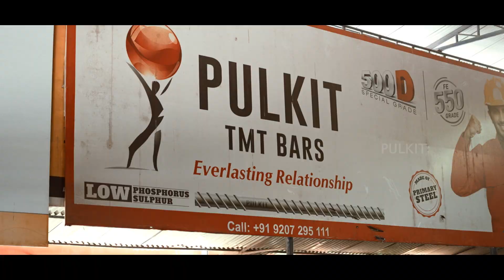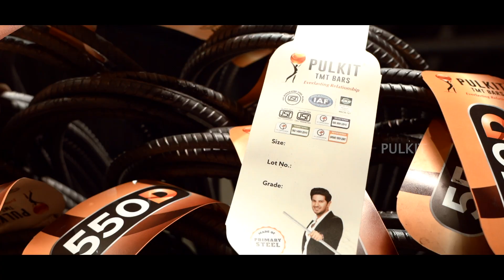A Story of Trust - Ameer Benny, Cherucode | Pulkit TMT Kerala Dealer Network | Onam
Here is another episode of A Story of Trust. Here we sit down with Ameer Benny, owner of Cherukode Steels, based in Cherukode, Kerala from the Malapuram district.

Ameer Benny talks about his experience running Cherukode Steels and how Pulkit TMT has played a crucial role in ensuring top-quality products for his customers. Learn how Pulkit TMT's reliability and strength have helped Ameer build a trusted name in the steel industry in Kerala.

To get in touch with the dealer, call: 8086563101n